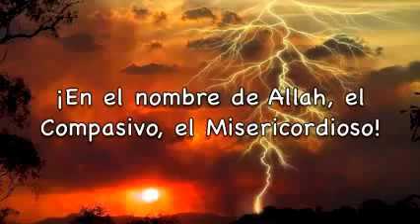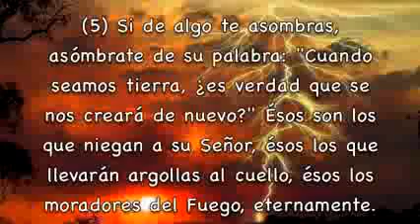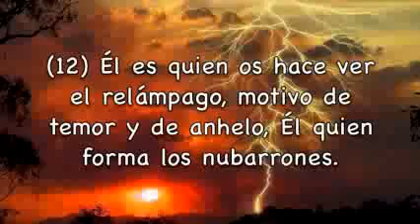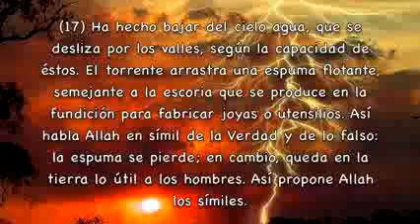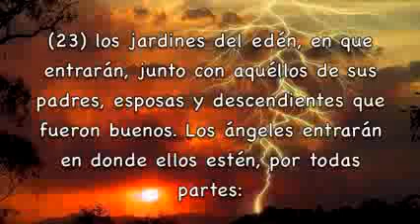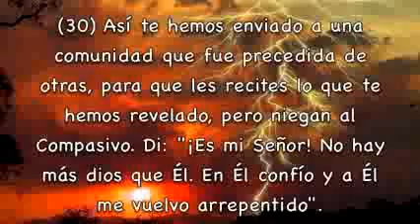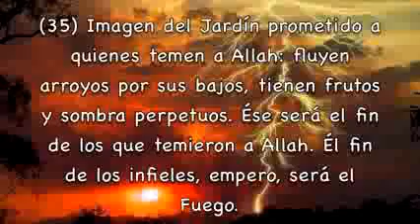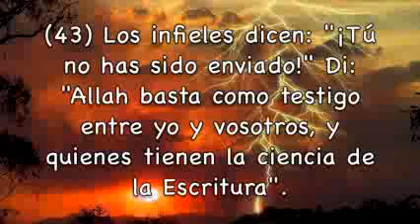Abdul-basit Abdu-samad. Corán subtiulado en Español, trueno.